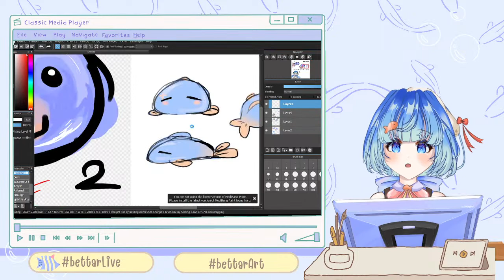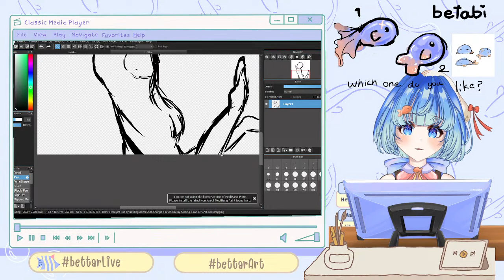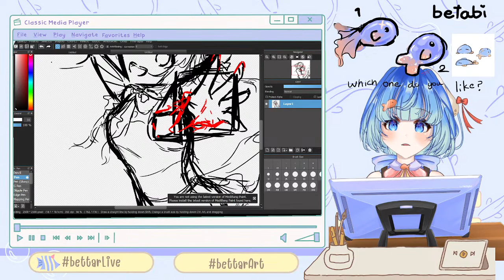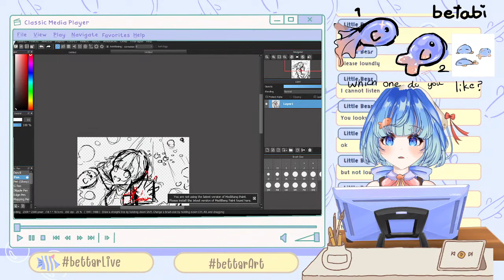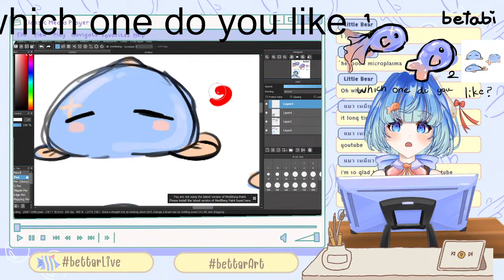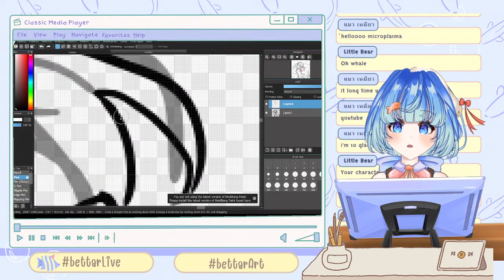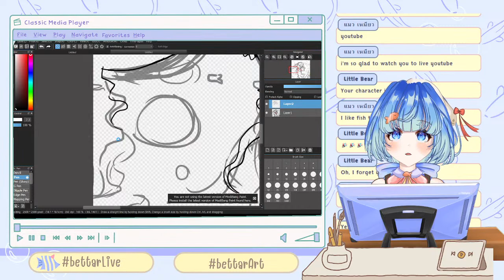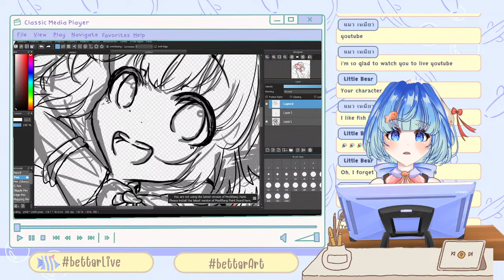Lets make some art togetherr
lets make some artttt
 + continued our betabi design!